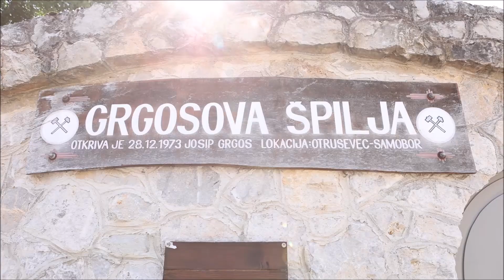Grgosova špilja u Samoboru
Jedna je od najpoznatijih prirodnih znamenitosti Samobora – Grgosova špilja, smjestila se na ulazu u mjesto Otruševec i jedna je od onih turističkih lokacija koje su spadaju među najpoznatije samoborske turističke atrakcije.
Video: Marko Prpic/PIXSELL